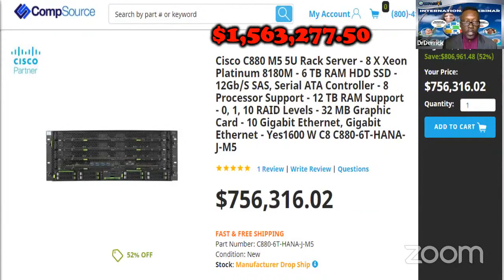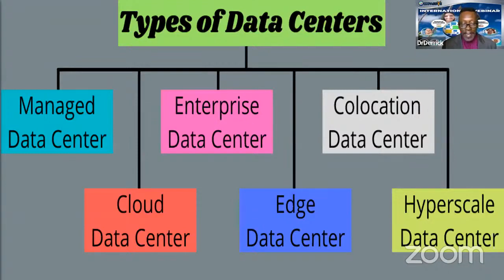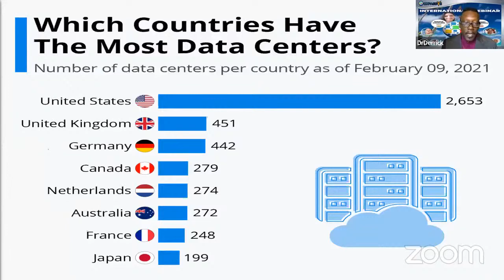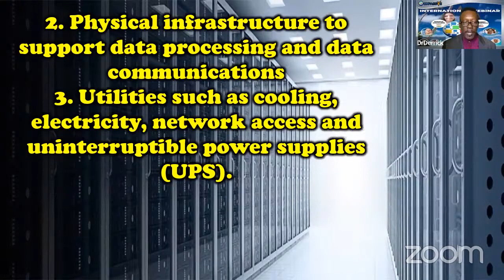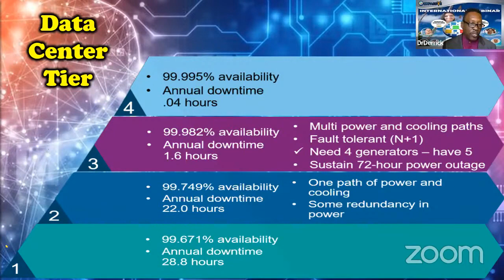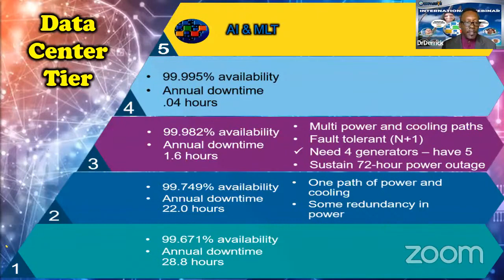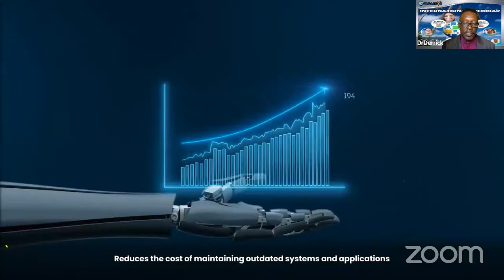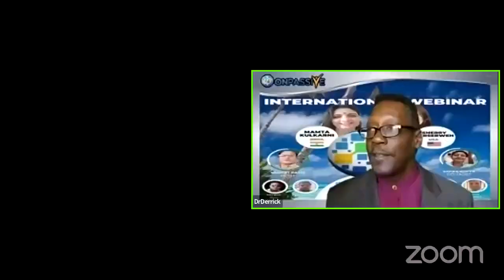International Webinar Special Guest Sherry Derseweh